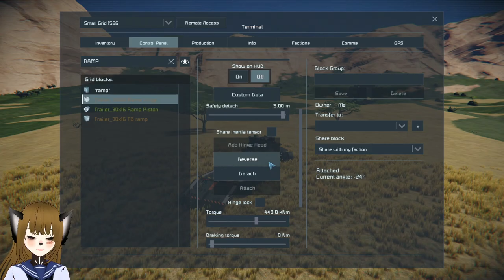This Truck has Insanely Good Trailer System, Space Engineers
A short video of the HTV_8W-Bitatawa by FHN on Space Engineers, the Bitatawa is a truck with a trailer system that's robust and insanely reliable as well as versatile which you can use to carry many weird things like vehicles or ships, and even explosives